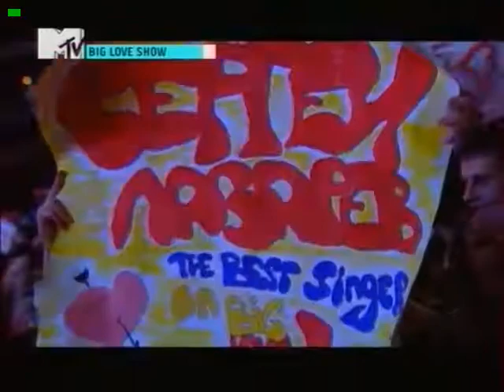Alarm. Сергей Лазарев. Big Love Show, 13.02.10